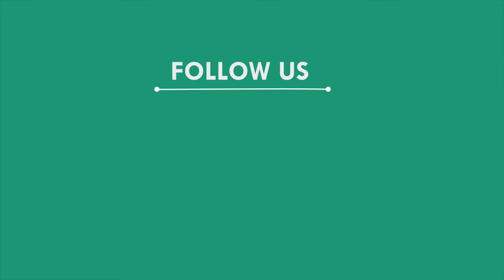ଭାଲୁ ଆକ୍ରମଣରେ ଯୁବକ ଗୁରୁତର, ନୀଳଗିରି